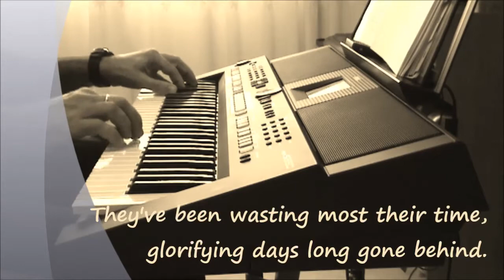Pastime Paradise (Stevie Wonder) -cover-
Álbum: Songs in the key of life (1976)
My cover, style "Bhangra"